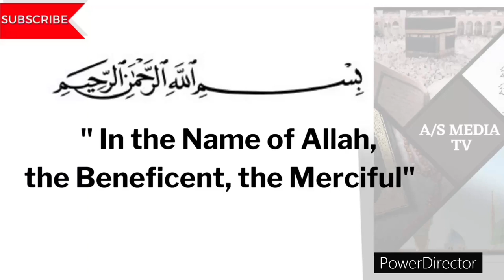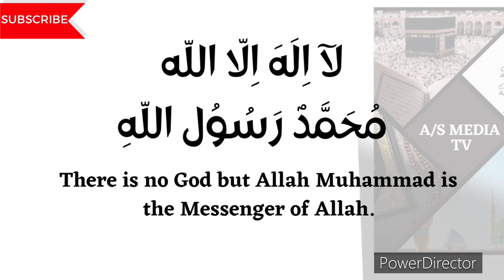BEST DHIKR FOR SLEEP, LISTEN & SLEEP RELAX